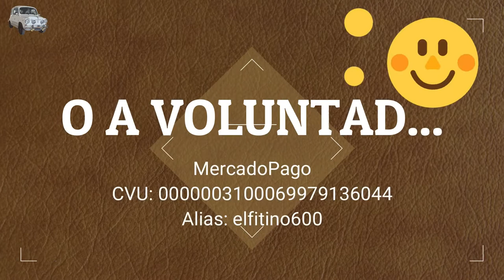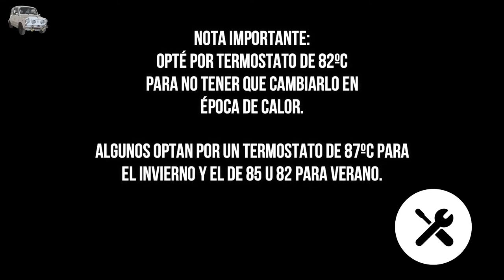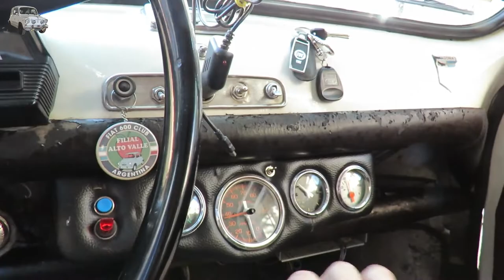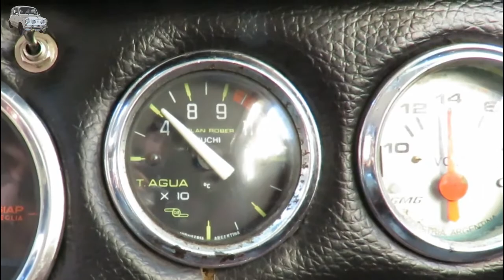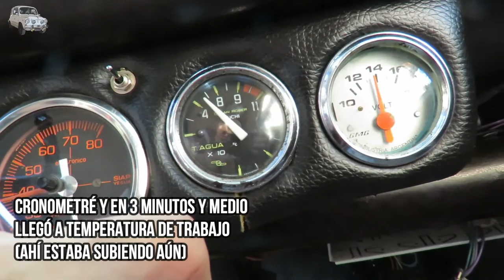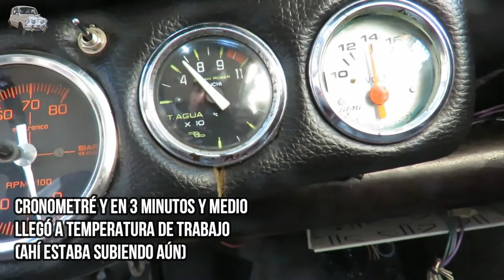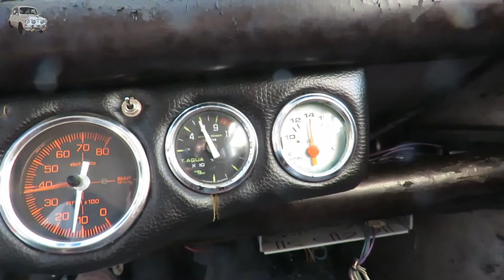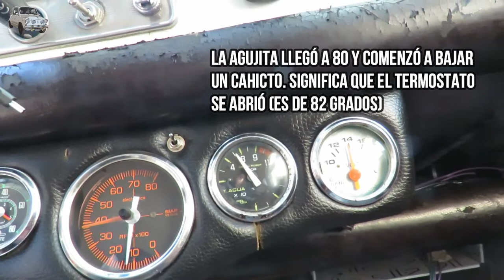Cómo cambiar termostato Fiat 600 Ep21T04 /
Video de complemento sobre termostato. Tengo otro en realizado previamente también.

►ME AYUDÁS CON MI PROYECTO?:
MercadoPago transferencia a voluntad:
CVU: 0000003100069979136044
Alias: elfitino600

Apoyo especial por:
FR TECHNOLOGY - Insumos y servicios -
@fr_tech_insumos (instagram vayan a seguirlo que apoya a Fitino!)

D&J ELABORAZIONE - Potenza per la Fiat -
@dyjelaborazione (instagram vayan a seguirlo que apoya a Fitino!)

GTN REPUESTOS
Facebook: Gtn Rodriguez Repuestos 600

Pentagram de Audionautix cuenta con una licencia Creative Commons Atribución 4.0.